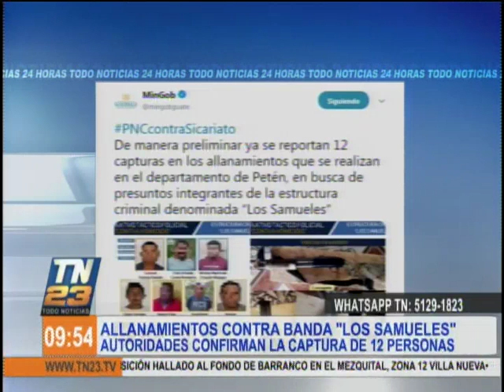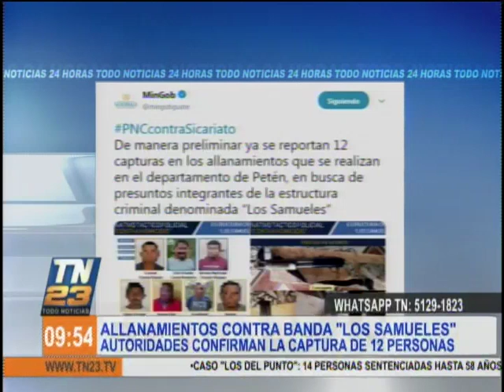Allanamientos contra banda 'Los Samueles'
Las autoridades confirmaron la captura de doce personas